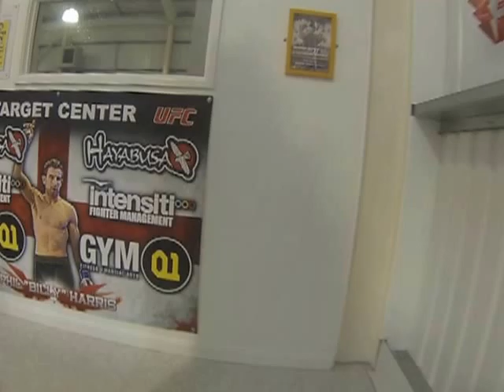Boxing Session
Quick edit of a boxing training session at Gym01 in Portsmouth